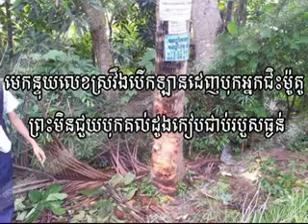Khmer News | Khmer Hot News 06 September 2014 | Khmer News this week | Cambodia Hot News 2014# 5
Khmer News
Cambodia News
VOD News
facebook khmer hot news
STV News
BTV News
CBNMedia News
hot news khmer
Bayon hot News
VOA News
RFI News
khmer hot news
RFA News
CNRP News